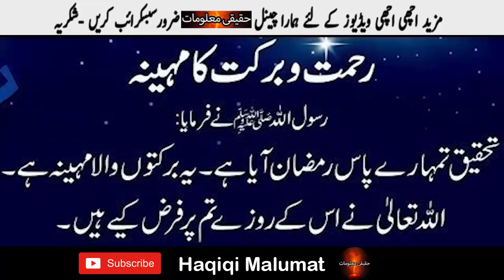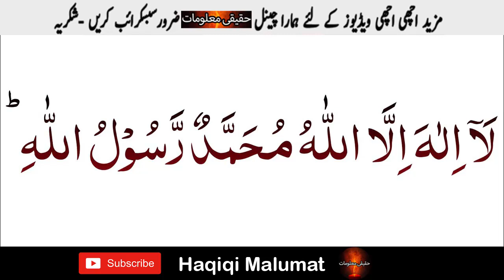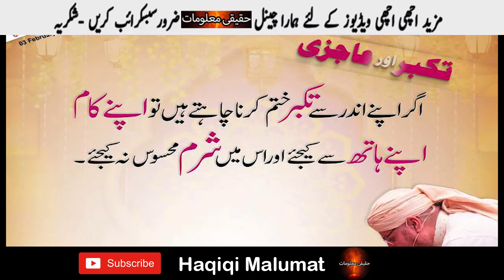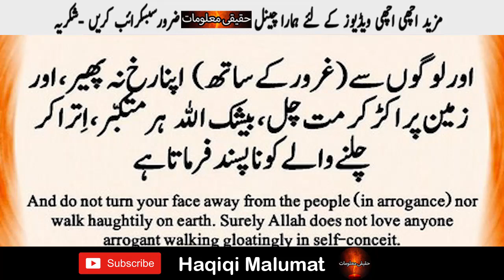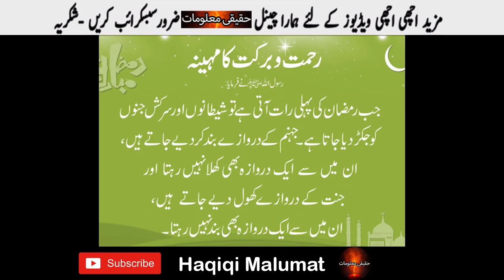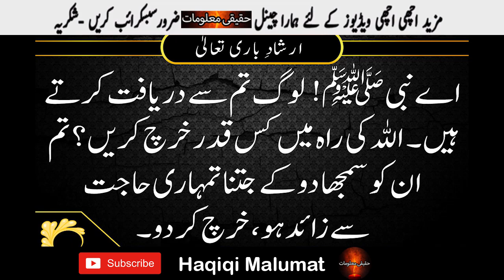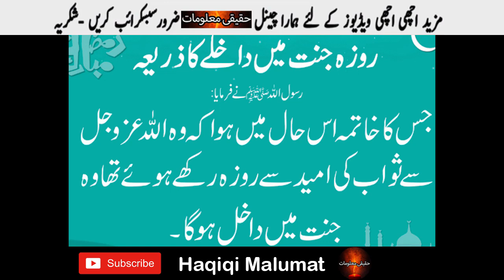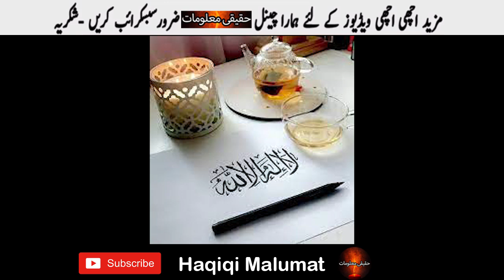Sab Se Bara Gunah Kon Sa hai ? - Islam Main Sab Se Bara Gunah Kia hai ? - Haqiqi Malumat